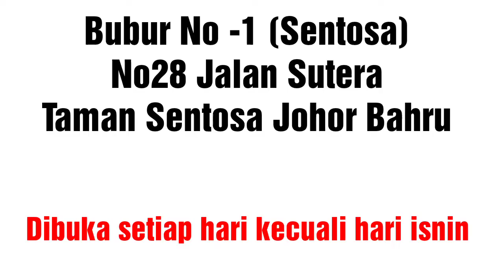Bubur No 1 Sentosa paling legend.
Bubur nasi no 1 Sentosa Johor Bahru paling legend . susah beroperasi hampir 30 lebih tahun dan menjadi menu yang paling terkenal di sini dengan rasanya yang sedap  membuatkan pelanggan tidak putus-putus dan sentiasa ramai setiap hari.